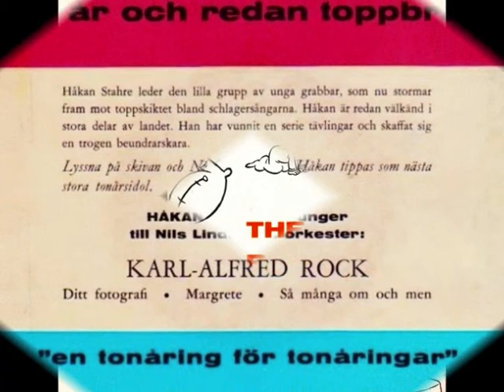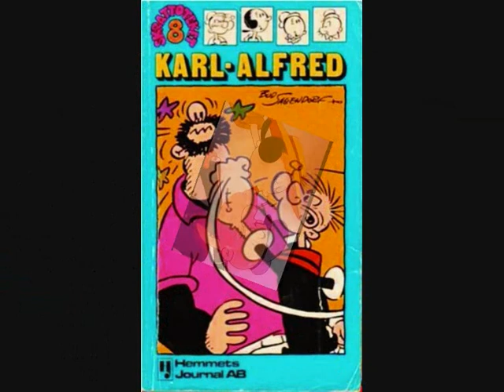Håkan Stahre - Karl-Alfred Rock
Bonniers Folkbibliotek BFB 1072, 1962.